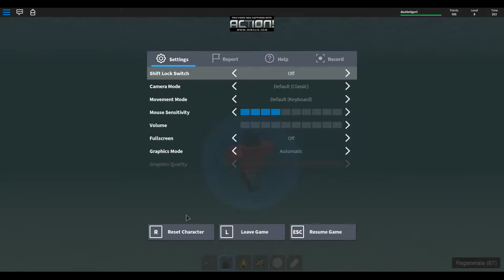NOOB DESTRUCTION!!! | Roblox #3 Destroy The Noob